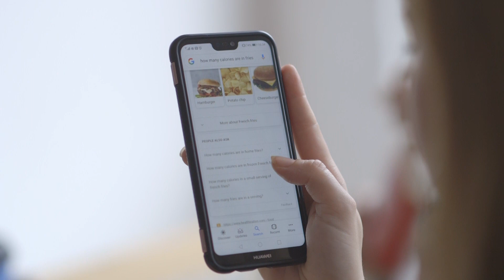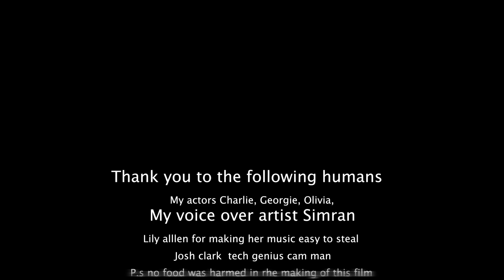student film about eating disorders